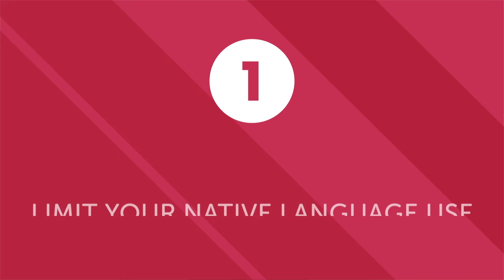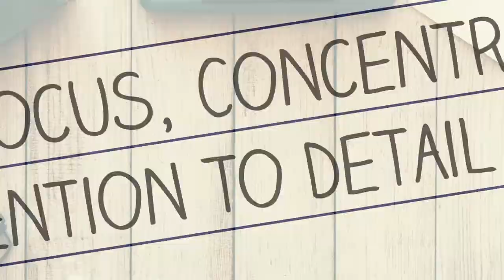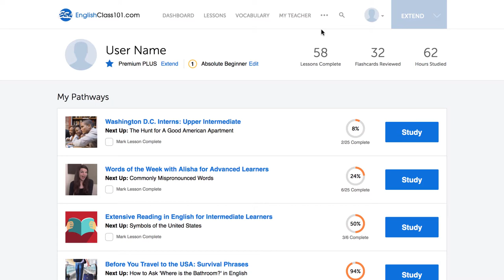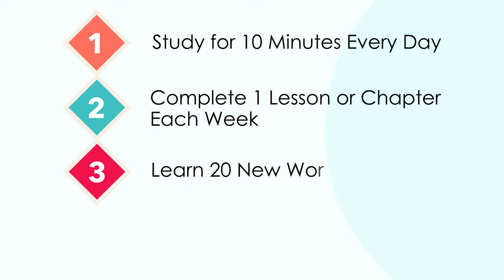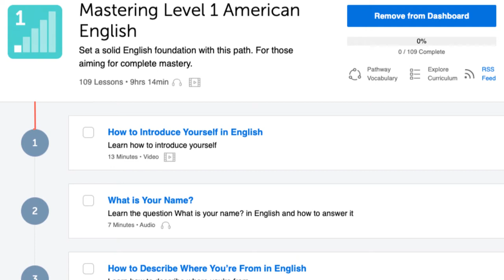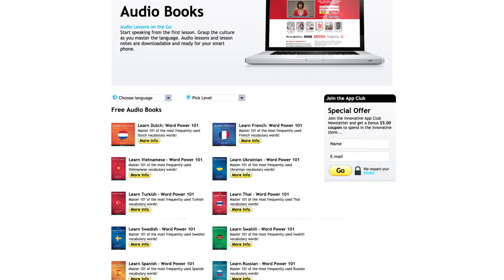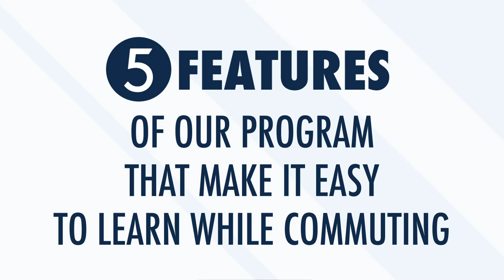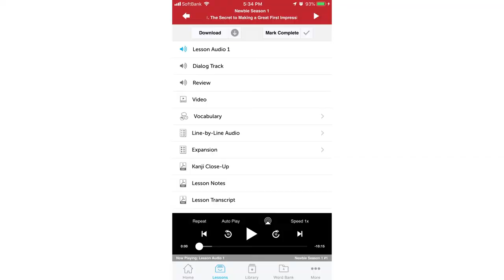5 Learning Hacks to Get Better at Persian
Here are 5 learning hacks to get better at speaking in Persian!
Click here to access the best Persian online resources to master the language! ↓Check how below↓

Step 3: Achieve Your Learning Goal and master Persian the fast, fun and easy way!

You've decided to start learning Persian, so let's get you on the path to fluency! In this video you'll discover 5 learning hacks that will ease your Persian studies and help you improve your Persian reading, writing and speaking skills. This is THE place to start if you want to start learning Persian.